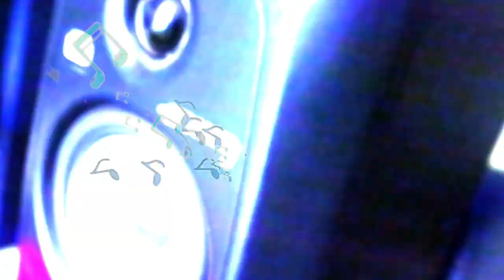Beach Mcgee x Willie Mammuth - "Majors" (Official Video) Shot by @Joéy◆ϟinco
The Return of Doggy Style Records
Directed by joseph A. Navarro Director of Photography by Rajah J. Navarro Producer/Editor by Melanie J. Navarro